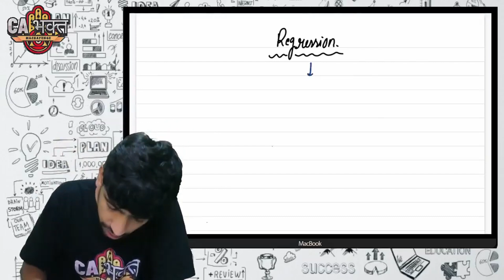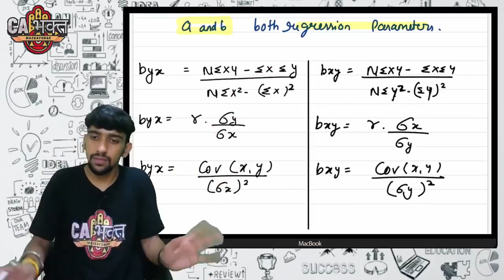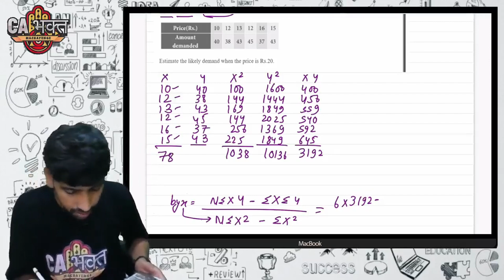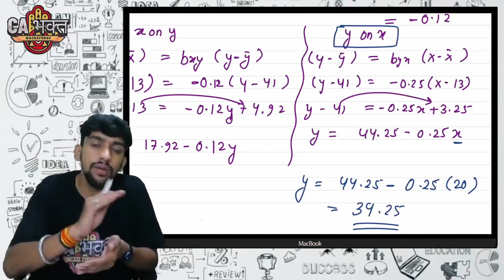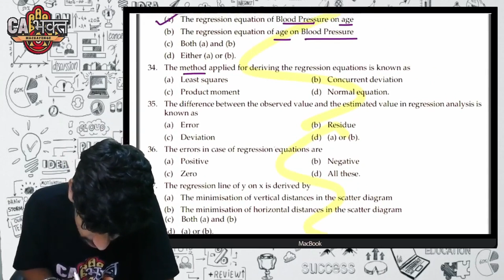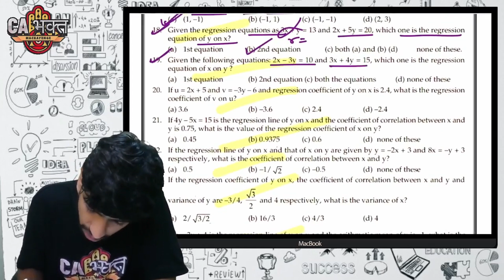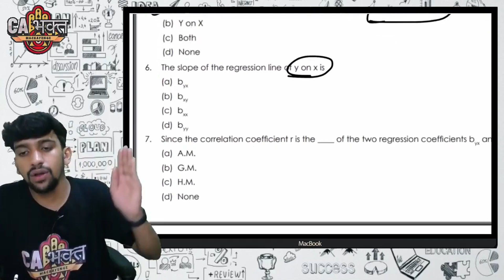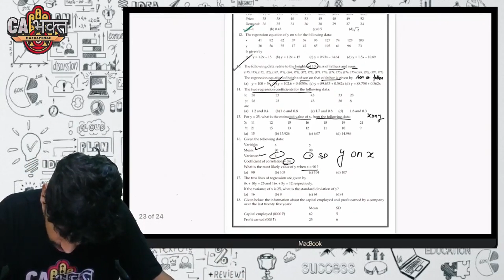L63. CMA Foundation Mathematics | Regression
Buy CA Bhakt Courses